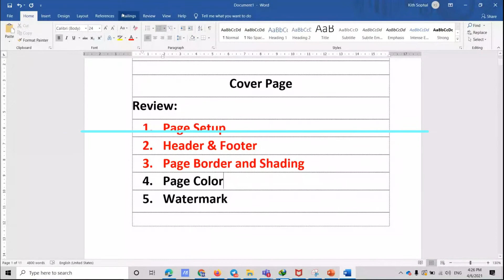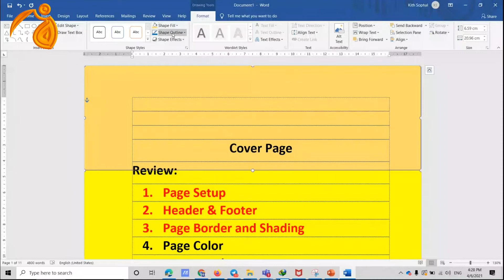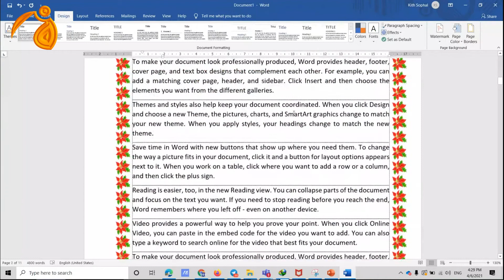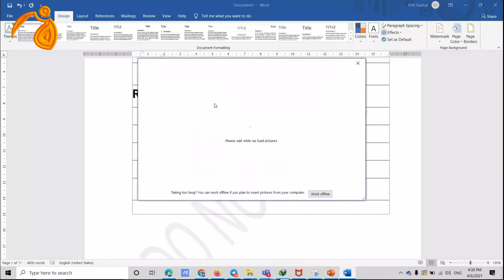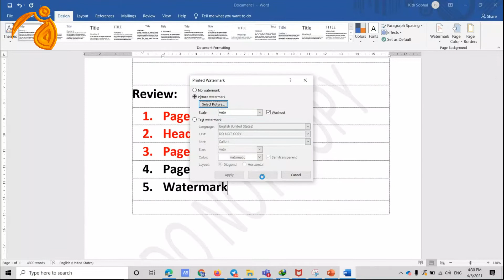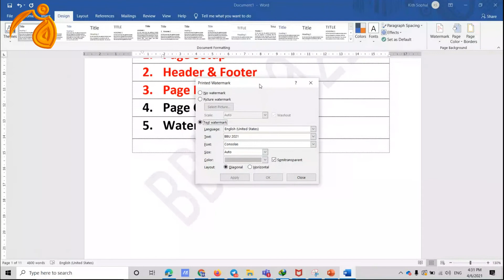ការប្រើប្រាស់ Page Color និង Watermark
ការប្រើប្រាស់​ Watermark, Page Color, Page Border និងបង្ហាញពីរបៀប​ប្រើប្រាស់របស់វាមួយចំនួនបន្ថែមនៅលើមេរៀន Design ដើម្បីអោយអ្នកទាំងអស់គ្នាងាយយល់ និងងាយសិក្សា។

ការប្រើប្រាស់ Watermark, Page Color, Page Border ដើម្បីដាក់រូបភាព អក្សរ នៅខាងក្រោយអត្ថបទ ដាក់ពណ៌អោយអត្ថបទ ដាក់ស៊ុម​អោយអត្ថបទ

Watermark: គឺប្រើដើម្បីដាក់រូបភាពអោយជាប់នឹងផ្ទាំង Background នៃផ្ទៃអត្ថបទ Word របស់យើង

នៅត្រង់ No Watermark បានន័យថាអត្ថបទរបស់យើងមិនត្រូវការរូបភាពនៅលើផ្ទៃអត្ថបទរបស់យើងទេ។

ហើយនៅត្រង់ Picture watermark គឺប្រើសម្រាប់ជ្រើសរើសរូបភាពដើម្បីបង្ហាញរូបភាពនៅផ្ទៃអត្ថបទរបស់យើង រួចចុចយក Select Picture….

Page Color: គឺប្រើសម្រាប់ដាក់ពណ៌នៅលើផ្ទៃនៃអត្ថបទរបស់យើង